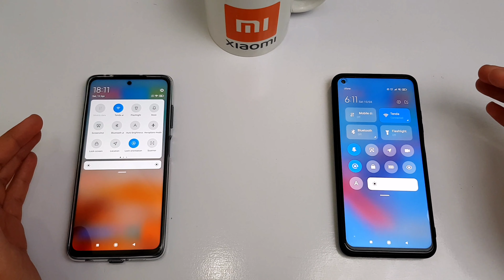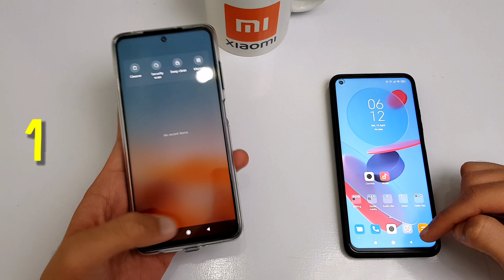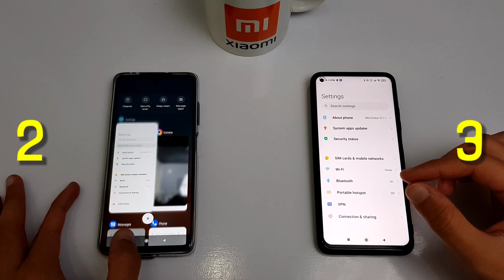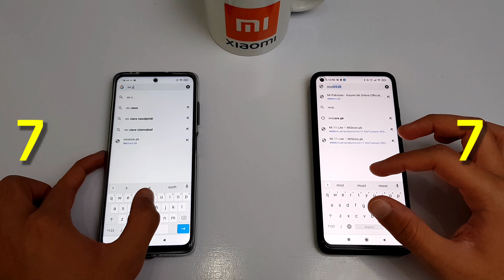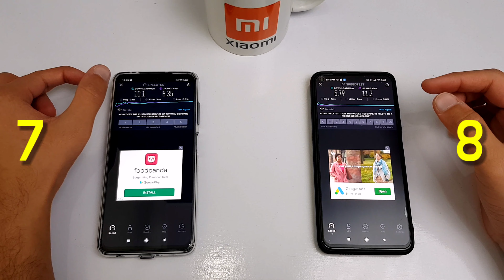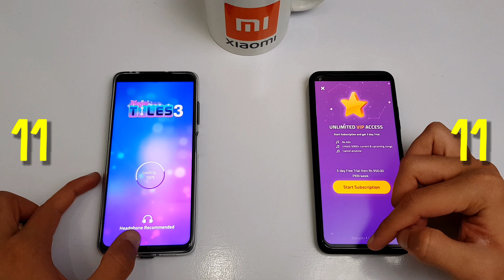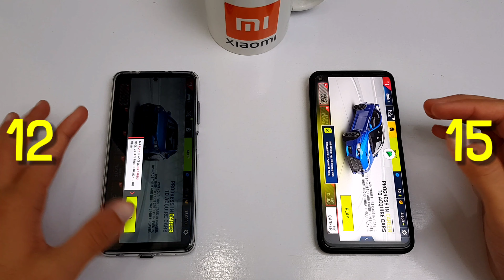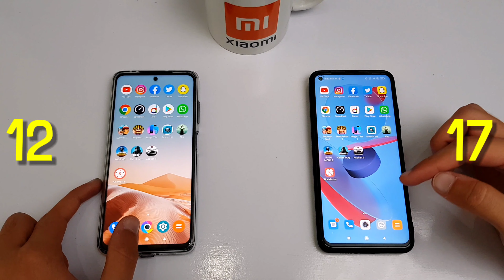Poco X3 Pro vs MI 10T Speed Test Comparison - UNBELIEVABLE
in this video i have done a speed test comparison between the new poco x3 pro and mi 10t. hope you enjoyed and got something out of it.

My gear :
Camera : Samsung Galaxy Note 8
Mic : boya by m1
Tripod : basic 3110 tripod
Light : Natural + 2 Umbrella lights